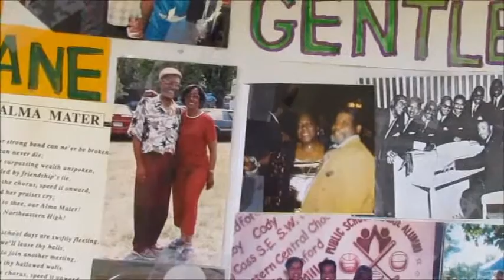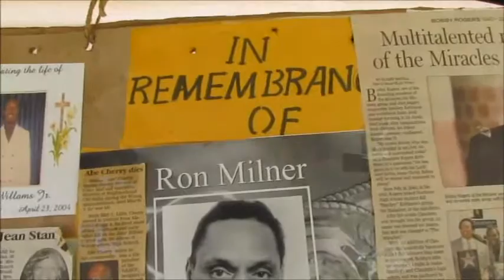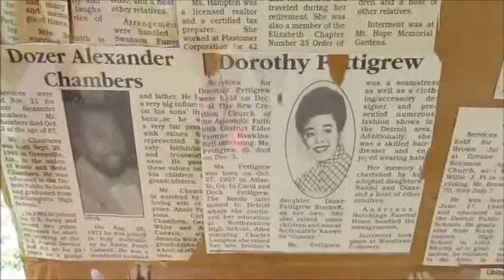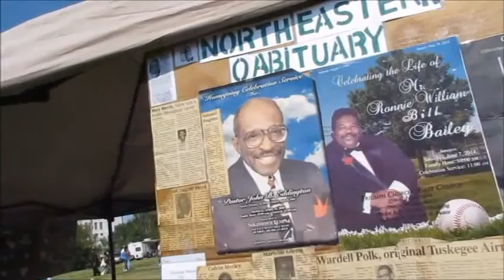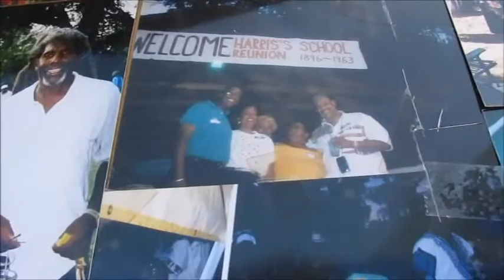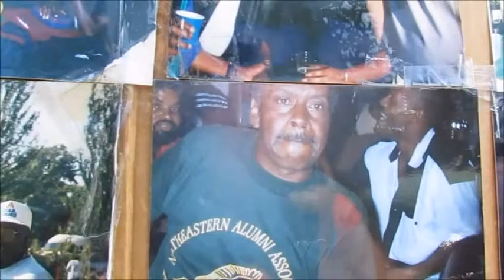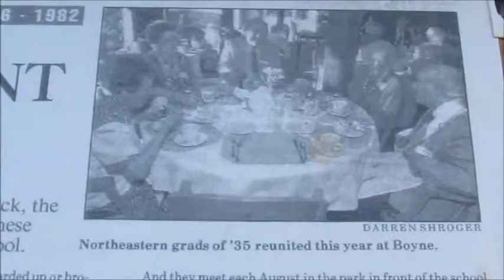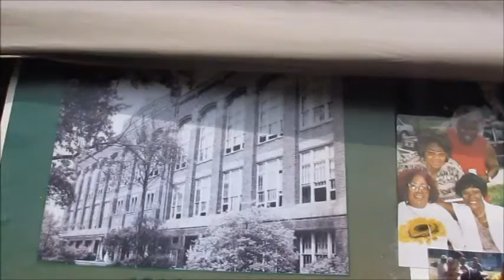Northeastern High School Video Photo Album...Detroit, Michigan